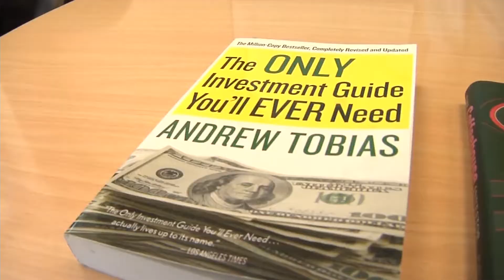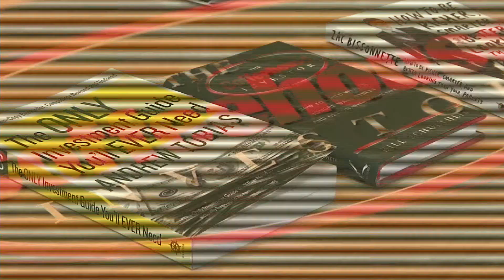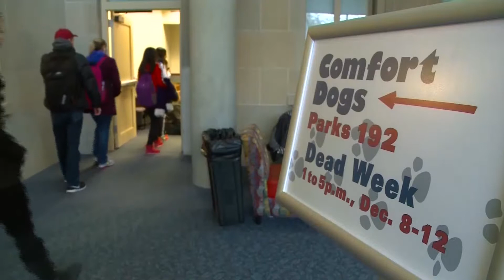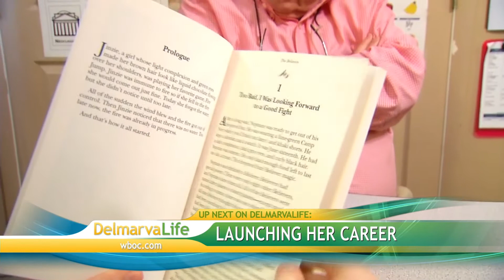Tips and Tricks for Helping Teen's Manage Money-Monday, January 12th, 2015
Start your financial life on the right foot. Learn how you can get your teens thinking about their finances early in life.